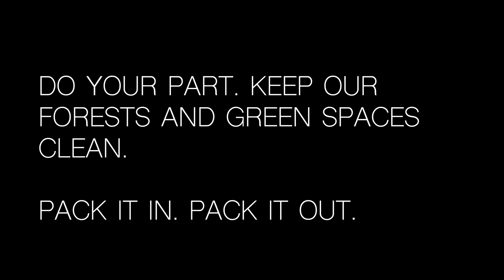Days in the Woods | Vanagon Camping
A couple days in the north Georgia woods. A van to get us there, a creek to play in, a fire to keep us warm, and a load of trash to clean up.

Photography
Panasonic Lumix GH5 (Camera)
Panasonic Lumix LX10 (Camera)
Battery Grip
Sigma 18-35mm F1.8 (Lens)
Lumix G 45-150mm (Lens):
Viltrox EF-M2 II (Lens Adapter)
MeVideo Tripod
GH5 Batteries+Charger
Variable ND Filter
Feelworld Monitor
Viltrox Light Panel
Movo Microphone
DJI Mavic Air (Drone)
Polar Pro Drone ND Filters
Toshiba 500gb SSD
WD 8TB Hard Drive
WD 4TB Hard Drive
128gb SD
Camera Backpack
Friction Arm
Gaffer Tape

Cooking Gear
Hot Pan Handle
Roasting Sticks
Texasport Cast Iron Dutch Oven
Barebones Enamel Bowls
Barebones Enamel Plates
Yeti Rambler Mug
Shatterproof French Press

Camping Tools
Fiskars Ax
Fiskars Hatchet
Fiskars Machete
Agawa Canyon Folding Bow Saw
Ax + Saw Sling
Rubber Mallet
Schrade Survival Knife
Fireproof Gloves
Camp Shovel Multitool
Pocket Bellow

Camping Gear
Camping Chairs
Coleman Aluminum Table
5gal Collapsable Water Jug
6gal Jug
Anker Bluetooth Speaker
Anker Foldable Solar Panel
Rechargeable Fan
Outdoor Mat

Every Day Cary
EDC Bag
Leatherman Juice S2
Gear Ties
Utility Knife
USB Lighter

Clothing
Redwing Boots

Vanagon Gear
ARB Awning
Telescoping Lug Wrench
Universal Socket
Tire Deflator
GG AT2 Tires
GoWesty Sink Cutting Board
USB Car Charger
Renogy 100W Solar Panel
Alesis BIG Bluetooth Speaker
Digital Thermometer
Rear Hatch Struts
LED Side Markers
Seat Beads
Suction Cup Compass
Rooftop Toolbox

The Kyle Gonzalez YouTube Channel is a participant in the Amazon Services LLC Associates Program, an affiliate advertising program designed to provide a means for sites to earn advertising fees by advertising and linking to Amazon.com